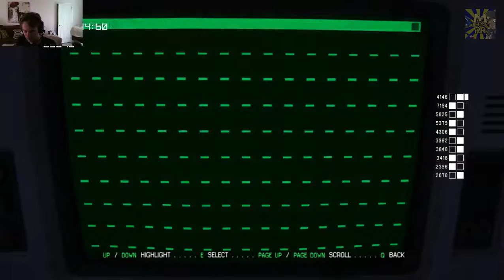Alien: Isolation - SAFE HAVEN (SCORE: 65098)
Alien: Isolation
SAFE HAVEN (SCORE: 65098)
Think you can beat it? Feel free to reply with your own video!